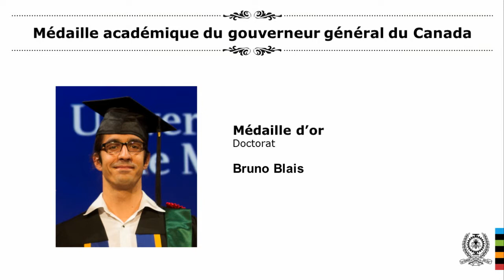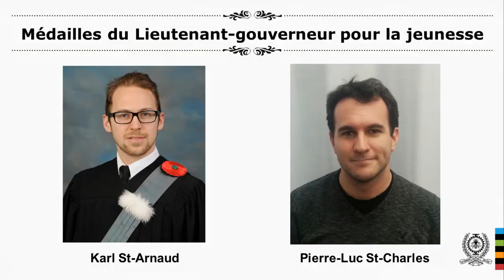Allocution d'ouverture - Distinctions